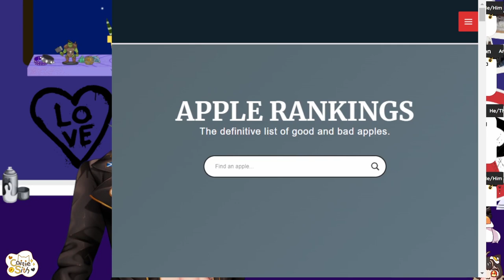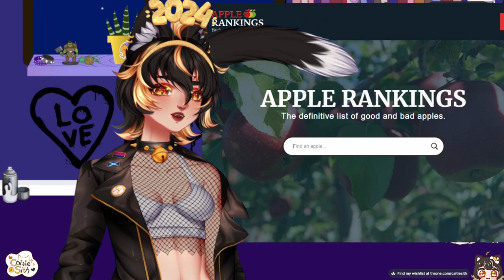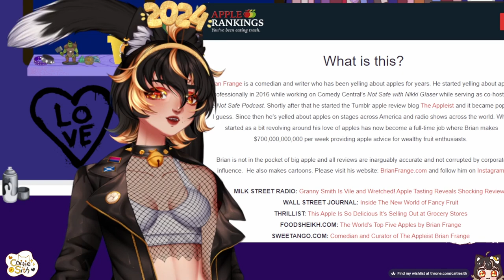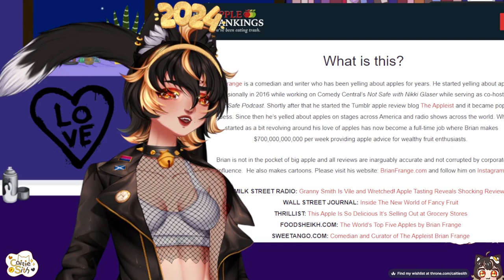【Just Chatting】New Year Wishes and Goals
I'm trying very hard to be better at uploading VODs as Caitie 3.0 🤞 Ensuring people can view streams for free is PUNK AF. 🤘

🎤 Social Media 🎤
📹 Main YouTube: @Caitie Sith

Originally broadcast live on Twitch, 31 Dec 2023.